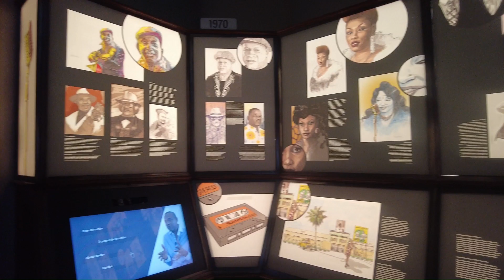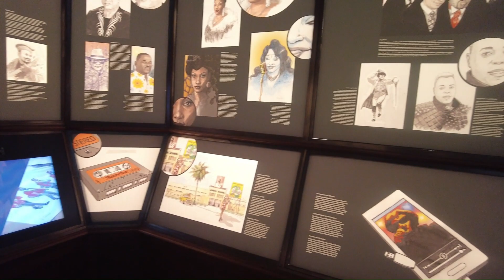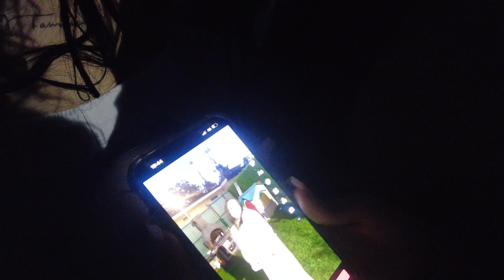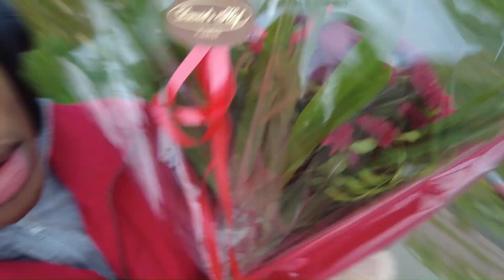WEEKLY VLOG : BABY SHOWER , ANNIVERSAIRE DE SARA ET FATOU | CITY GIRL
Épisode 2 de ma nouvelle série de vidéos GRACY THE CITY GIRL

0:00 - musée
3:58 - baby shower
13:44 -ANNIVERSAIRE DE SARA
21:59 - ANNIVERSAIRE DE FATOU